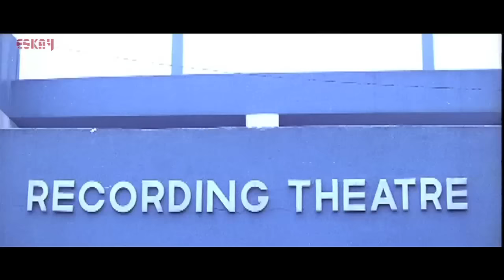Mon Er Katha Khule Boli (Full Song) | Garakol Movie | Prasenjit | Rachana | Romantic Song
Song : Mon er katha khule boli (Full Song)
Movie : Garakol
Director : Haronath Chakraborty
Cast       : Prasenjit Chatterjee, Rachana Banerjee, Jishu Sengupta, Ranjit Mullick, Anamika Saha, Nimu Bhoumik, Rajesh Sharma and others.

The plot of this hilarious comedy film revolves around a most popular business man named Balohari Majumdar(Ranjit Mallick) wants his daughter to become a great singer. One day Balohari's daughter Disha(Soumili Biswas) and her song teacher sang a song. Disha and her music teacher Tablu(Jisshu Sengupta) loved each other. Balohari does not approve, Tablu runs away and loses his job.  But faith had a different plan to take the story forward.